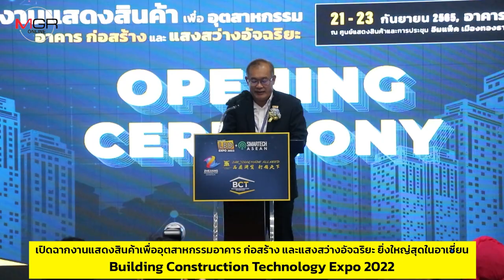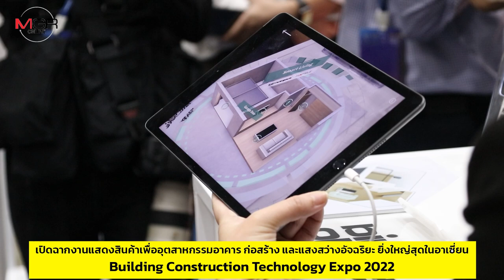เปิดฉากงานแสดงสินค้าเพื่ออุตสาหกรรมอาคาร ก่อสร้าง และแสงสว่างอัจฉริยะ ยิ่งใหญ่ที่สุดในอาเซียน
เริ่มแล้ว!! สำหรับงานแสดงสินค้าเจรจาธุรกิจเพื่ออุตสาหกรรมเทคโนโลยี อาคาร ก่อสร้าง ยิ่งใหญ่ที่สุดในอาเซียน Building Construction Technology Expo 2022 หรือ BCT Expo 2022 พร้อมด้วยงานแสดงสินค้าเจรจาธุรกิจด้านพลังงานและแสงสว่างอัจฉริยะ หรือ LED Expo Thailand + SMARTECH ASEAN 2022 โดยความร่วมมือภาครัฐ-เอกชน ผนึกกำลังจัดงานระดับนานาชาติ ดึงผู้ประกอบการทั้งในและต่างประเทศกว่า 200 แบรนด์ชั้นนำร่วมแสดงสินค้าบนพื้นที่จริงอีกครั้งในรอบ 2 ปีหลังสถานการณ์โควิด-19 ผ่อนคลาย คาดตลอด 3 วันของการจัดงานระหว่างวันที่ 21-23 กันยายน 2565 เวลา 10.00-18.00 น. ณ อาคาร 8 อิมแพ็ค เมืองทองธานี มีผู้เข้าร่วมงานกว่า 5,000 ราย